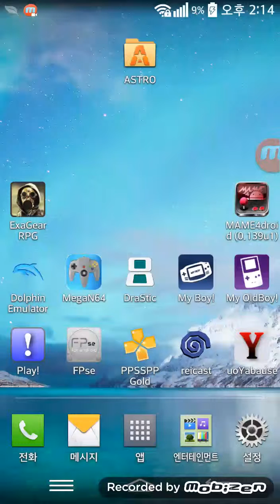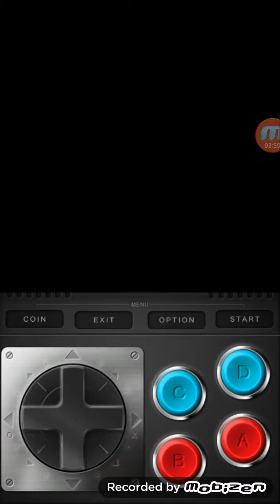Android Mame Emulator Tengai Play - 안드로이드 마메 에뮬 텐가이 플레이